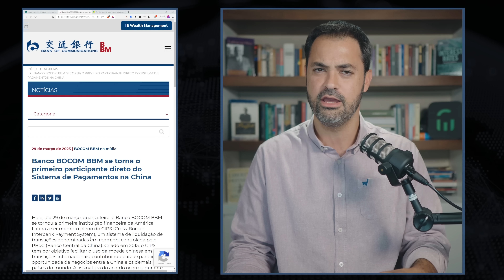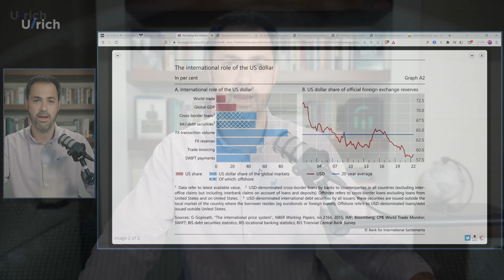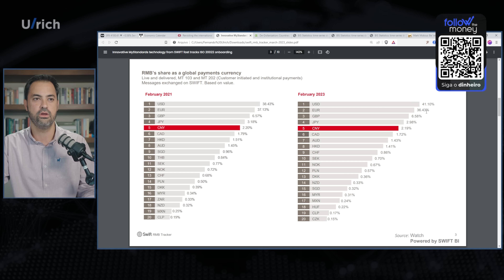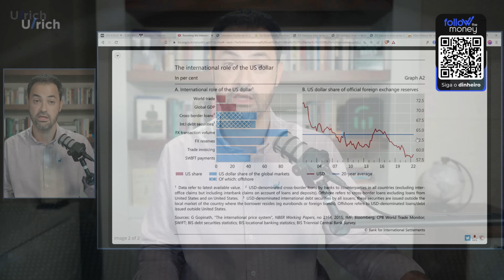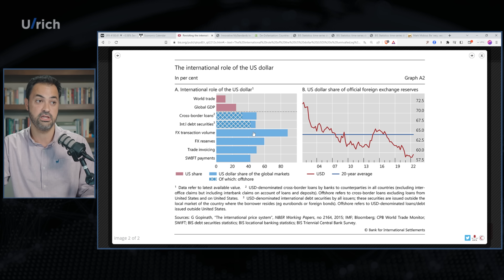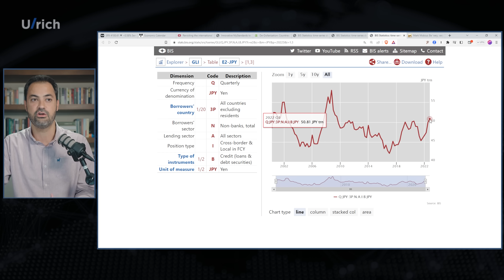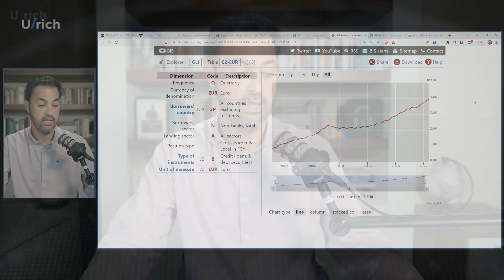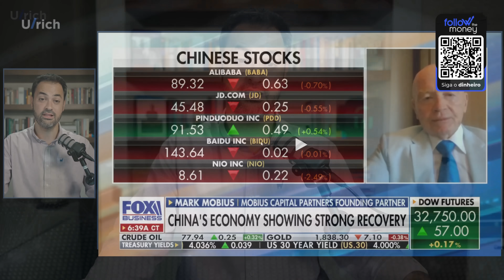CHINA e BRASIL querem DESCARTAR o DÓLAR, o que está acontecendo?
‣ ▹ Os Bancos Centrais de China e Brasil assinaram acordos para a compensação do renminbi no país, visando ajudar empresas e bancos a realizar transações transfronteiriças na moeda china Muitos estão decretando, por conta desse evento e outros recentes, o fim do dólar Mas será que isso é real?